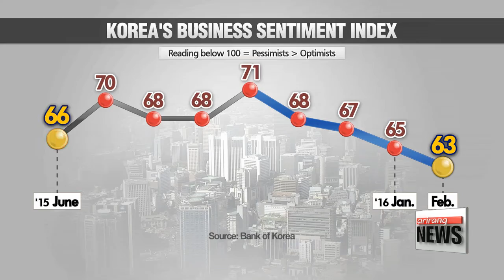Korea's business sentiment worsens to lowest level in almost 7 years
2월 기업심리 메르스때보다 나빠 + 환율 불안 계속
Korea′s business sentiment has slumped to its lowest level since the height of the global financial crisis in early 2009.
The contributing factors to the grim mood are weak global and domestic demand.
Hwang Ji－hye reports.
Despite a record－low key rate and the government′s aggressive stimulus measures，... confidence among Korean manufacturers remains subdued.
The Bank of Korea says... the business sentiment index for February dropped to 63 from a month ago，... marking the fourth straight month of decline.
The figure even stands below the 66 posted in June last year... when the MERS outbreak flattened the country′s spending.
The central bank says... weak demand at home and abroad have caused the drop.
″Businesses point to sluggish domestic demand， slumping exports... and increased volatility stemming from uncertainties in exchange rates and interest rates，... as major corporate risks this year.″
In fact， the Korean won weakened sharply against the U.S. dollar in early trading on Monday，... plunging to an almost six－year low.
Although the local currency recovered some early losses and closed up against the greenback from the previous session， experts say... financial market volatility remains due to faltering oil prices and the unstable Chinese market.
They add... such uncertainties will continue to threaten business activities.

″The heightened financial market instability will stoke concerns among economic players and result in conservative spending and investment patterns， while slowing corporate activities.″
″With the trade ministry set to release new export figures on Tuesday，... eyes are focused on whether the country will continue its downward streak for a 14th straight month... which will further dampen business outlook.